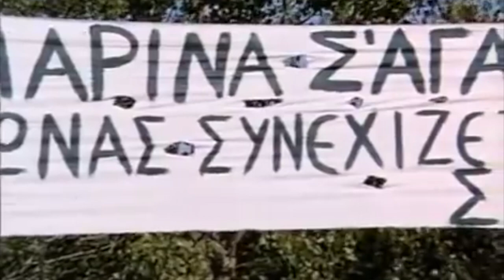Stathis Psaltis - Best Of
Ενα βίντεο με τις καλύτερες στιγμές του μεγάλου κωμικού στάθη ψάλτη! Καλό ταξίδι Σταθάρα μας!